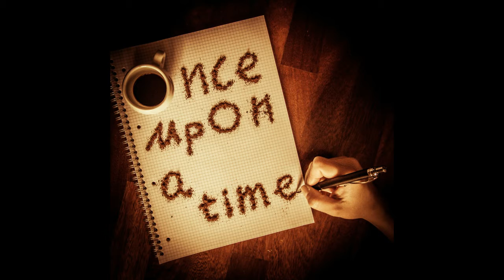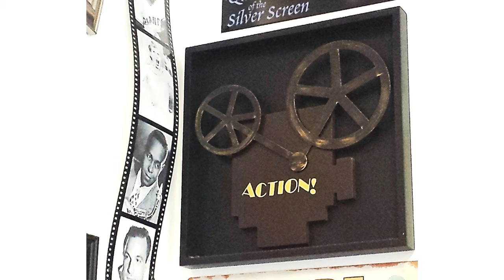Justice League Review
Is this better than the failed 97 TV pilot? Click here to find out!